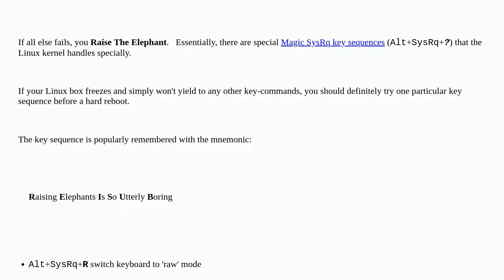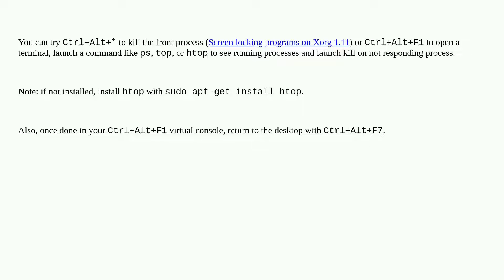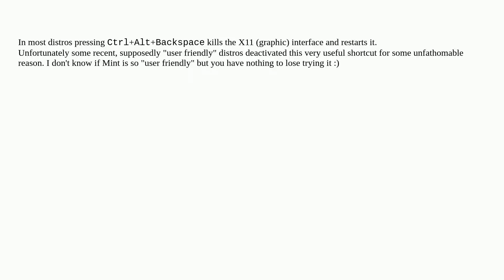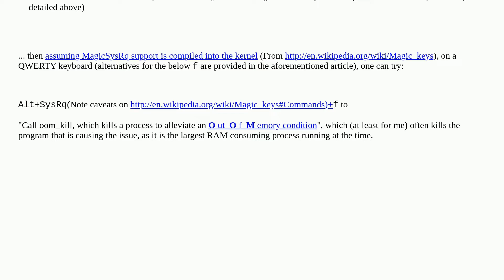Unix: What to do when a Linux desktop freezes?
What to do when a Linux desktop freezes?

A special thanks goes out to the awesome community

  freeze desktop linux